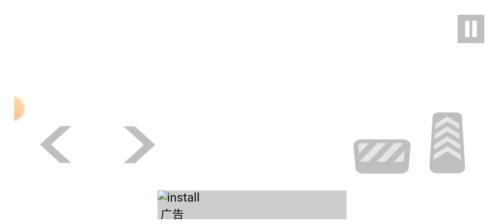GT Car Stunts 3D Master Impossible Extreme Driving Simulator Android GamePlay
About This Game: What is New:

Welcome to the GT Car Stunts 3D Master which are based on Car driving simulator concepts.

GT Car Stunts 3D Master is a car stunt simulator game that takes physics to an extreme level: crashes, jumps, drifts and lots of other fun racing car tricks.

Looking for Spider Adventure games for you or adventure games online? Then play Car Games in which you will experience circus car racing and Car Stunts as you have experienced before in Car racing stuntman games and car Free stunt games. In this Superhero Car Stunt Master 3D - spider.man game you will experience different types of Spider car racing modes like race with Crazy cars, GT racing stunt or Mega Ramp Racing Car Stunt.